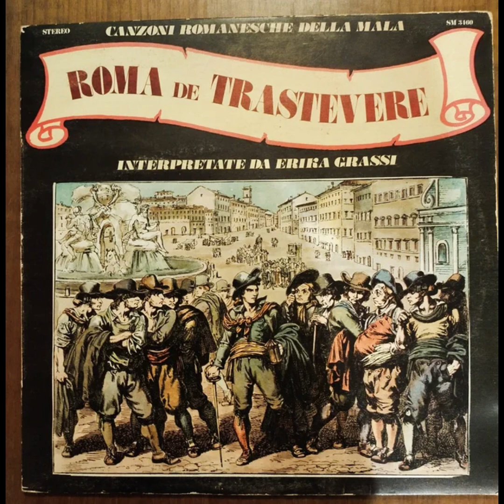DEDICHE A ROMA Pe' portolongone m'hanno 'mpacchettata, di Erika Grassi (1973)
Canzoni romanesche della mala interpretate da Erika Grassi (V. Ferri, R. Sestili, A. Avantifiori)